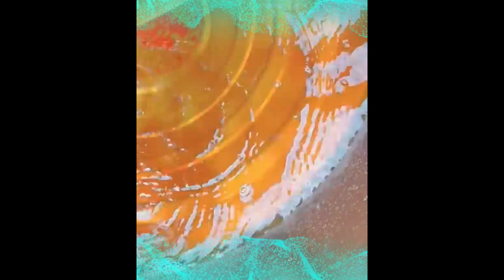Delicious pork skin jelly, you must try it during the Chinese New Year 2024 2